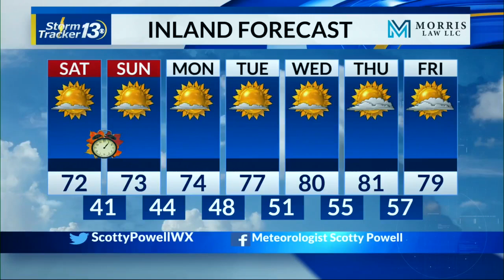Pet of the Weekend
Pet of the Weekend Sasha